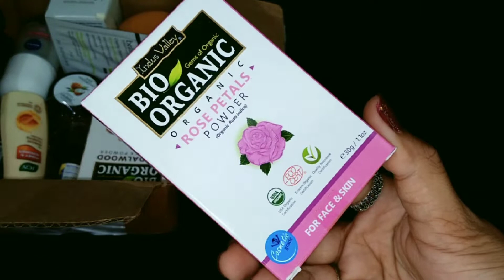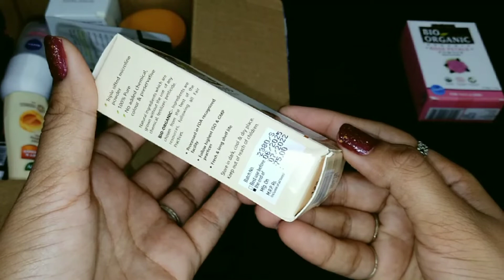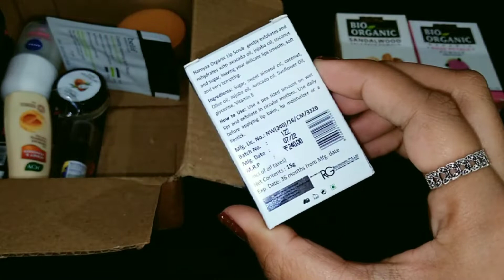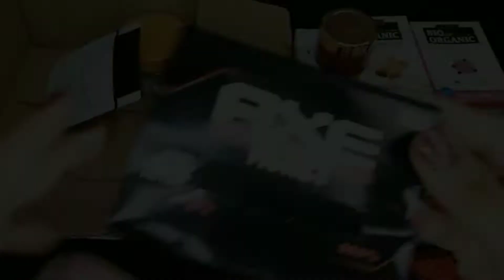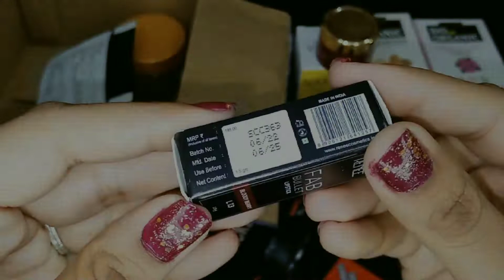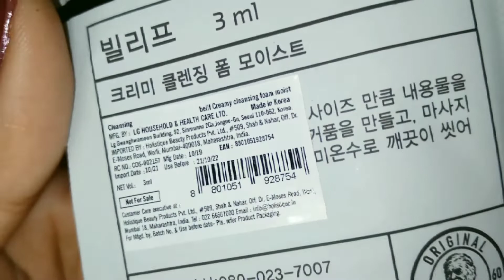Smytten free sample review |Smytten 0 trial point products | 11 product | Smytten coupon code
❤ My Referral code (8RzTAWF) must apply

Offer Keeps Changing.
❤ Apply coupne code - ntew50 , try30 , crt10 koi bhi apply karke dekh le jisme jayda paise km ho jaae 😇

smytten haul today 2022
smytten haircare duo oil 0 trial
smytten 0 tiral point products